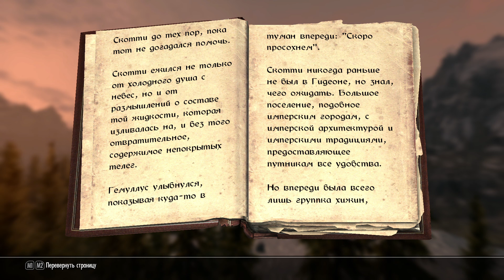Библиотека Скайрима. Аргонианский доклад. Книга 2.